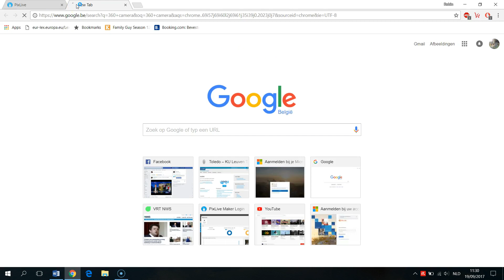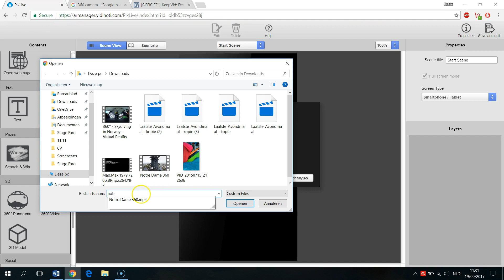Een 360° video toevoegen I Tutorial 11 ErfgoedApp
In deze tutorial verduidelijken we hoe met een 360° video gewerkt kan worden in de ErfgoedApp. Hieronder kan je de stappen uitgeschreven nalezen.

Indien je een 360° video wil implementeren in de ErfgoedApp manager, gaat dat eenvoudig door hier onder de hoofding 3D op 360° video te klikken. De video dient wel van het mp4-formaat te zijn. Je kan zelf een 360° video opnemen met een 360° camera. Je kan er ook voor kiezen om een 360° video te uploaden van je pc die je via het internet hebt gekregen. Zo doe ik dat nu met een video die ik van YouTube gehaald heb. Dat ging eenvoudig met een side als Op die site dien je gewoon de YouTube link in te geven, en daarna krijg je het bestand in mp4-formaat gedownload op je pc. Het is wel van belang dat je de auteursrechten van de video’s respecteert. Check als je hier nog vragen over hebt. De video toont hoe een man de torenspits van de Notre Dame van Parijs beklimt. De gebruiker zal de 360° video zelfstandig moeten afsluiten. Dat dient te gebeuren vooraleer hij kan verdergaan met het. Je kan zelf eens testen hoe alles eruitziet door op save & quit te klikken.